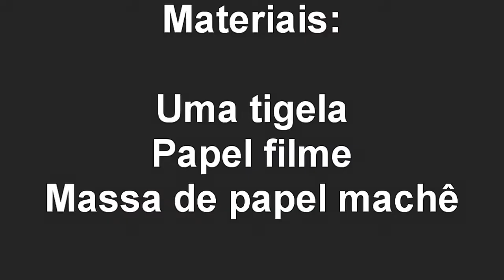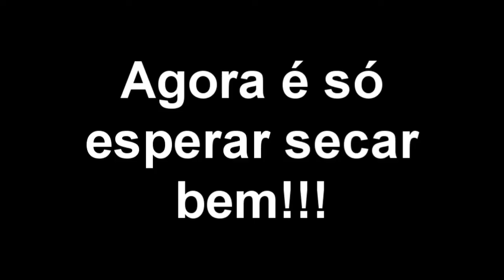DIY - Como fazer uma baixela de papel machê!!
Este é o primeiro vídeo da série de tutoriais que vamos postar semanalmente, neste vídeo ensinamos a fazer uma baixela de papel machê! Se quiserem aprender algo específico de machê, deixem nos comentários porque estamos gravando vários tutoriais, esperamos com este canal encontrar uma grande família de arteiros !bjss